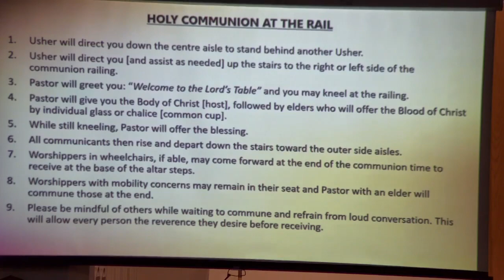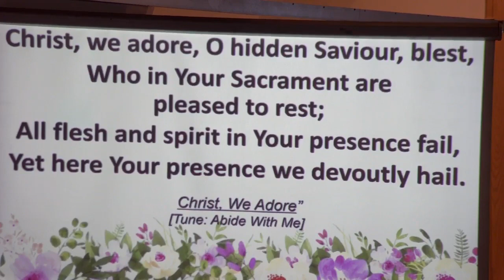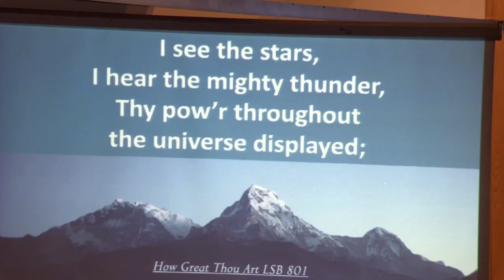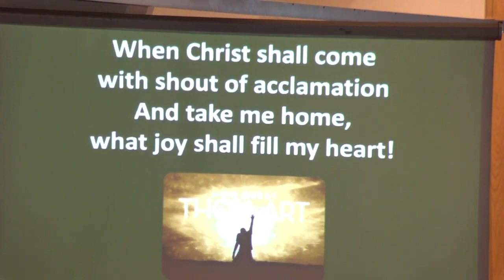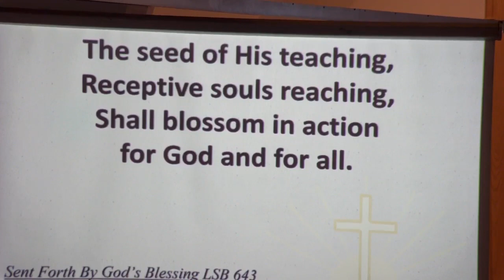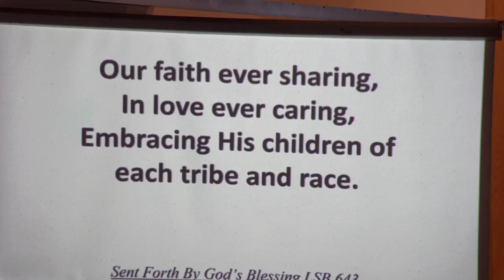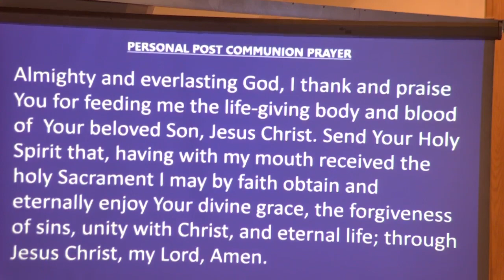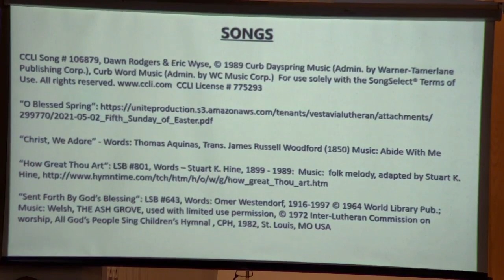The 6th Sunday of Easter & Mother's Day 2023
Lutheran Service Book DS 1 Holy Communion
Pastor Todd message on Deuteronomy 4:4-6
"Teach Your Children Well"